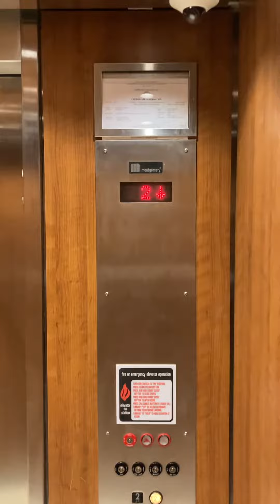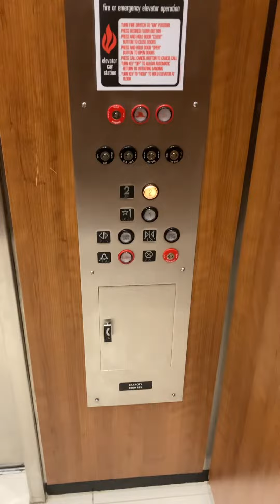2023 take. Nice Montgomery elevator at Von Mar at Oxmoor center mall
I remember this thing used to rumble a lot more back in 2021.